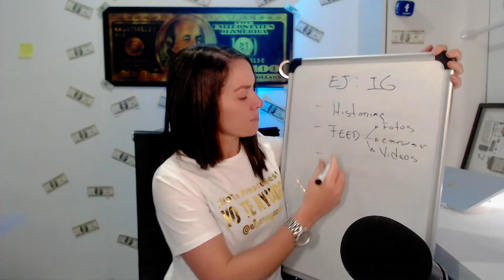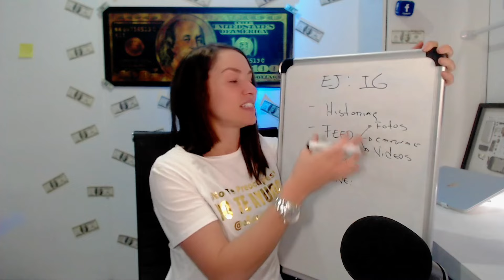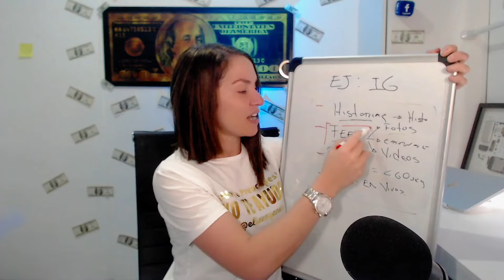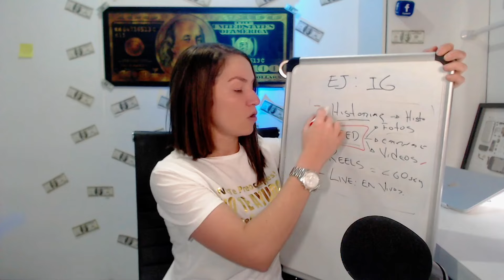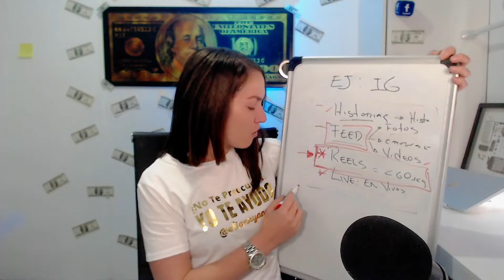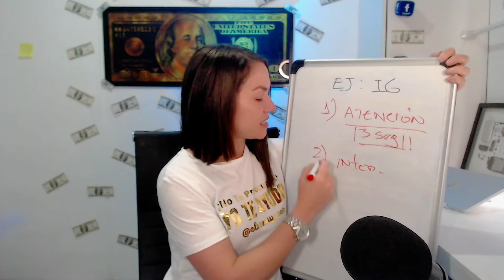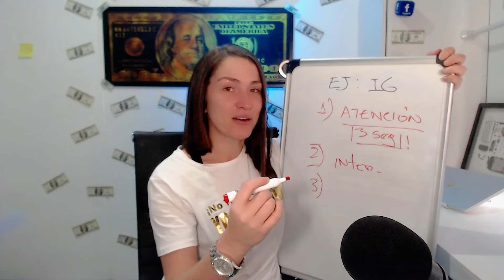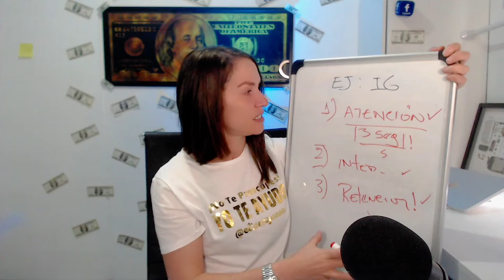Cómo CONSEGUIR 100.000 Seguidores en Instagram en 90 Días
Si acabas de empezar, mira nuestro curso GRATUITO de +15 Horas de Contenido para 💰 CREAR un NEGOCIO DIGITAL Sin Experiencia 💸 👉

Aca Descubre el CASO DE ESTUDIO: Como JULIAN Fue de CERO a + $1000 USD en 90 Días con Su Página de Facebook Creando Simples Videos Cortos

MIRA: El Método Efectivo para Crear y Vender Tu Curso Online en 7 Días
Sin lanzamientos, sin muchos seguidores y sin tanto estrés.

TE AMO.

Elianny Yanez.

¡NUEVO!